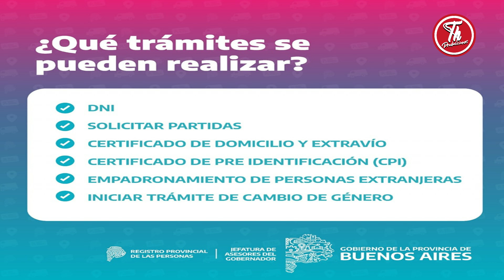OPERATIVO DE DOCUMENTACIÓN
Hoy martes 29 y mañana miércoles 30 de octubre, de 10 a 15 horas, acercate tramitar o actualizar el Documento Único de Identidad.

Además se podrán solicitar partidas, certificado de domicilio y extravío, tramitar el certificado de Pre- Identificación (CPI), empadronamiento de personas extranjeras e iniciar el trámite de cambio de género.

La palabra de Nicolás Moreira concejal